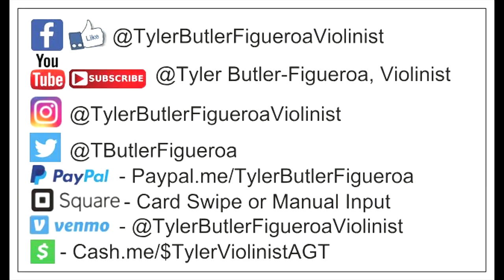"Levitating" Dua Lipa (Electric Violin & Dance Collab) Adam 9 & Tyler Butler-Figueroa, Violinist 14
"Levitating" - by Dua Lipa (Electric Violin & Dance Collab) Adam Butler-Figueroa Dancer 9 Tyler Butler-Figueroa, Violinist 14. City Plaza, Fayetteville Street, Downtown Raleigh NC

2019), Corporate Event for Red Hat Annex (2019), Corporate Event for Medidata in NY (2019), First Night Raleigh (2018), Brewgaloo Festival Raleigh NC (2019), American Tobacco Campus Tower Lighting Durham NC (2019), North Hills Music Festival (2019), Performed with artist Blanco Brown well known for his song "The Git Up" (Charlotte NC, Jan. 2020), PNC Arena NC State Wolfpack vs UNC Tar Heels Halftime Basketball game (Raleigh NC, Jan. 2020), Friday Center-Chapel Hill NC UNC Lineberger Donor Dinner/Speech & Performance (Feb. 2020), Cameron Indoor Stadium (Durham NC) Duke vs UNC Carolina Mens Basketball "Senior Night" Halftime show, Virtual Concerts due to the Corona Virus (COVID19) March 2020, Band Together Nonprofit for "A Call For Change" Anti-Racism Fundraiser recorded at the Lincoln Theater in Raleigh NC (Aug. 12th, 2020), CureFest for Childhood Cancer Fundraiser (Sept. 2020), 1 Of Us Non-Profit Fundraiser for Women's cancers Durham NC (Nov. 2020), Klick Health Town Hall Ontario/NYC based (Nov. 2020), Wake Forest NC Renaissance Centre (Nov. 2020), Downtown Raleigh NC Tree Lighting 2020 with Downtown Raleigh Alliance (Nov. 2020), Wake Forest NC Renissance Centre concert along with my little brother Adam (Nov. 2020), Pop-Up Holiday Performances around hometown Raleigh NC & surrounding towns (Dec. 2020), Novartis Global Healthcare (Virtual Corporate event) based in Switzerland via All American Entertainment-Durham (A.A.E.)(Jan. 2021), Multiple performances at Moore Square Park Downtown Raleigh NC LIVE, Durham Public Schools (Club Blvd. E. S.) Virtual/Zoom multiple performances with a question and answer session (May 2021), Lions Club International Corporate Virtual Event (June 2021), Historic John Chavis Memorial Park ribbon cutting event LIVE Raleigh NC (June 2021), State Farmers Market Restaurant LIVE Raleigh NC (June 2021), LOWES Home Improvement Store in Garner NC (July 2021), etc..

Mailing Address.